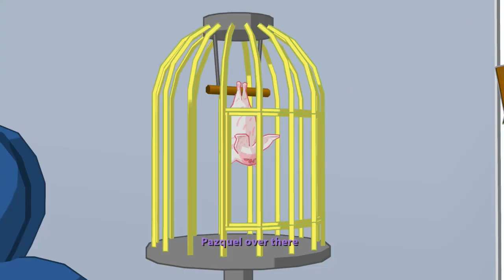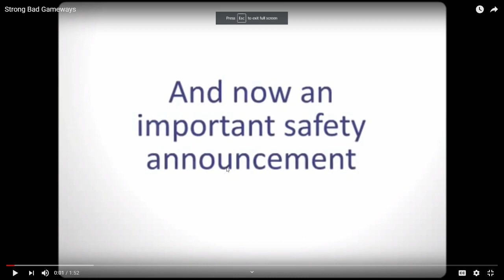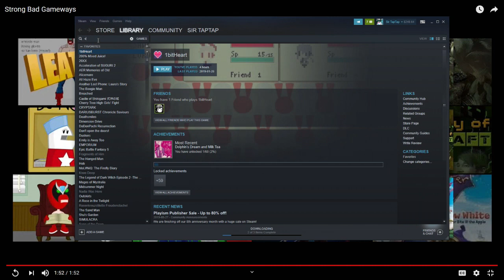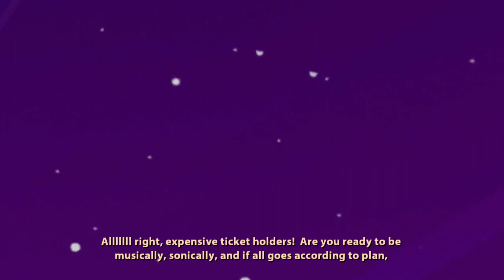🔴Baddest of the Bands | Let's Play Strong Bad's Cool Game For Attractive People | SBCG4AP #3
Zelda Plays for Strong Bad's Cool Game for Attractive People on PC!
Baddest of the Bands is episode 3, get your glamrock outfits ready!
🕒Chapters🕙
Comment a timestamp if I missed something!
Intro 0:00
Baddest of the Bands 1:00
Cool Tapes (Homestar's House) 35:18
Club Techno Chocolate 1:02:05
Band Night! 1:51:22
Credits & Wrapup 2:50:54
👋 Hi, I'm Zelda! 🖖